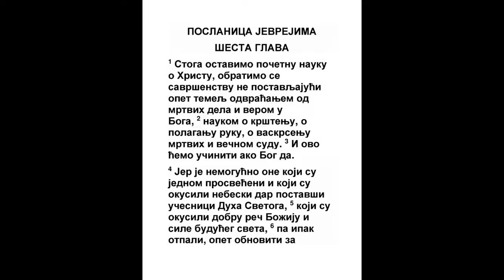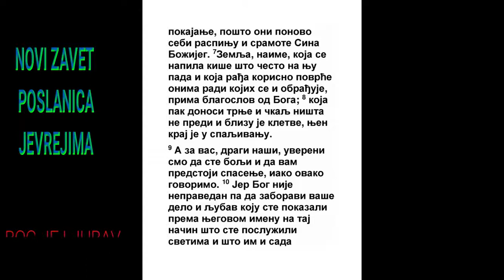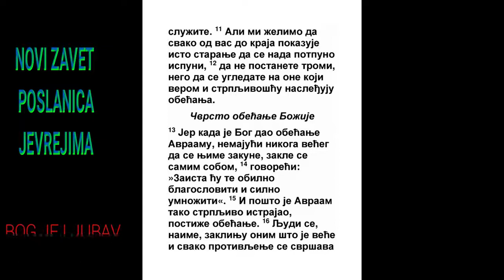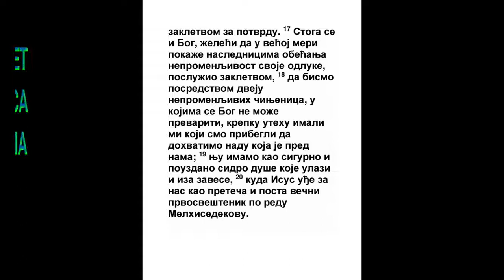POSLANICA JEVREJIMA ŠESTA GLAVA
1 Zato da ostavimo početak Hristove nauke i da se damo na savršenstvo: da ne postavljamo opet temelja pokajanja od mrtvih dela, i vere u Boga,
Filip. 3:13
2 Nauke krštenja, i stavljanja ruku, i vaskrsenja mrtvih, i suda večnog.
Dela 8:14, Dela 17:31, Dela 19:4, Dela 24:25
3 I ovo ćemo učiniti ako Bog dopusti.
1 Kor. 4:19
4 Jer nije moguće one koji su jednom prosvetljeni, okusili dar nebeski, postali zajedničari Duha Svetog,
Mt. 7:22, Mt. 12:32, Jn. 4:10, Ef. 2:8, Jev. 10:26, Jev. 10:32, 2 Pet. 2:20, 1 Jn. 5:16
5 I okusili dobru reč Božju, i silu onog sveta, i otpali,

6 Opet obnoviti na pokajanje, jer sami sebi nanovo raspinju i ruže sina Božijeg.
Jev. 10:29
7 Jer zemlja koja pije dažd što često na nju pada, i koja rađa povrće dobro onima koji je rade, prima blagoslov od Boga;
1 Moj. 1:11
8 A koja iznosi trnje i čičak, nepotrebna je i kletve blizu, koja se najposle sažeže.

9 Ali od vas, ljubazni, nadamo se boljem i šta se drži spasenja, ako i govorimo tako.

10 Jer Bog nije nepravedan da zaboravi delo vaše i trud ljubavi koju pokazaste u ime Njegovo, posluživši svetima i služeći.
Mt. 10:42, Jn. 13:20, Dela 10:32
11 Ali želimo da svaki od vas pokaže to isto staranje da se nada održi tvrdo do samog kraja;
Kol. 2:2
12 Da ne budete lenivi, nego da se ugledate na one koji verom i trpljenjem dobijaju obećanja.
Jev. 10:36
13 Jer kad Bog Avramu obeća, ne imajući ničim većim da se zakune, zakle se sobom,
1 Moj. 22:16
14 Govoreći: Zaista blagosiljajući blagosloviću te, i umnožavajući umnožiću te.

15 I tako trpeći dugo, dobi obećanje.

16 Jer se ljudi većim kunu, i svakoj njihovoj svađi svršetak je zakletva za potvrđenje.
2 Moj. 22:11
17 Zato i Bog kad htede naslednicima obećanja obilnije da pokaže tvrđu zaveta svog, učini posrednika kletvu:
Jov 23:13, Isa. 14:24, Rim. 11:29, Jev. 11:9, Jak. 1:17
18 Da bi u dvema nepokolebljivim stvarima, u kojima Bogu nije moguće slagati, imali jaku utehu mi koji smo pribegli da se uhvatimo za nadu koja nam je dana,
1 Moj. 7:7, Isa. 27:5, Jev. 12:1
19 Koji imamo kao tvrd i pouzdan lenger duše, koji ulazi i za najdalje zavese,
3 Moj. 16:15, Ps. 130:7, Jev. 9:7
20 Gde Isus uđe napred za nas, postavši poglavar sveštenički doveka po redu Melhisedekovom.
Jn. 14:2, Jev. 4:14, Jev. 8:1